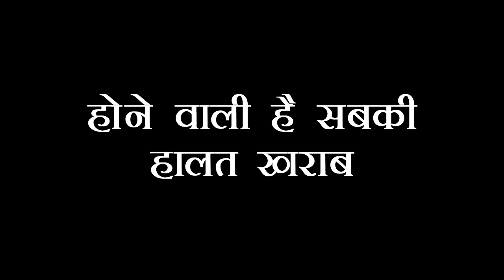ANUPAMA : LILA ने दे दिया है ANUPAMA को बदुआ, क्या होने वाला है शो में इसका अंजाम